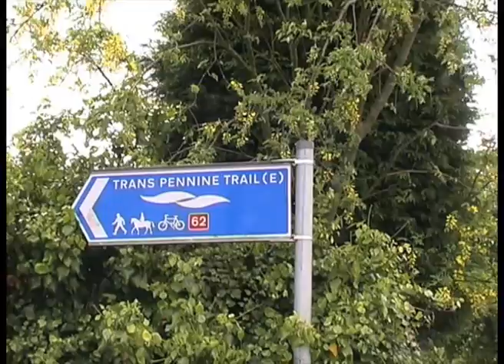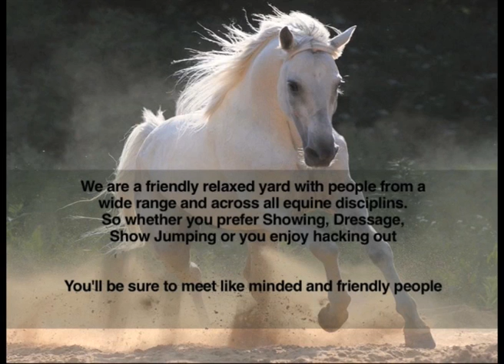Stables - Statham Lodge Livery Centre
Do you need somewhere to stable your horse? Statham Lodge Livery Centre has a range of accommodation and grooming facilities